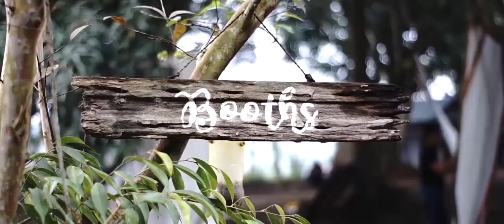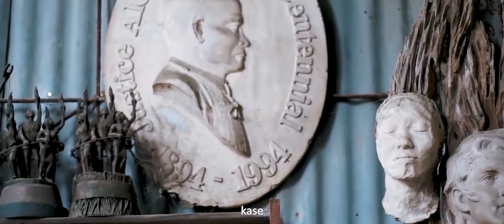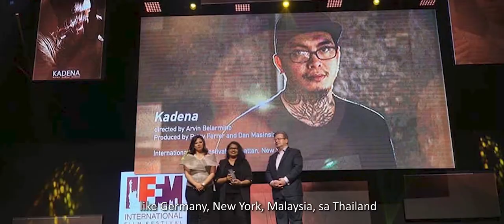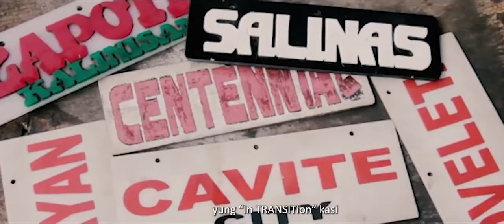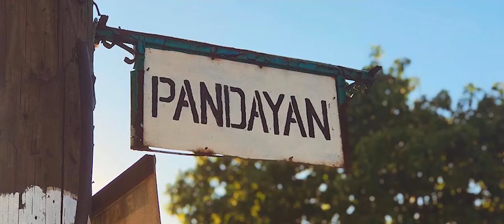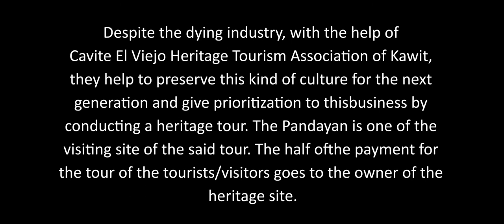OBRA DE CAVITE: The Selected Visual Artists in Cavite | Armi Films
OBRA DE CAVITE: The Cultural Art Style & Identity of the Selected Visual Artists in Cavite

De La Salle University - Dasmariñas

Special thanks to the Cavite visual artists and groups:

Mr. Emmanuel Calairo, PhD & NHCP Commisionner
Mr. Angelo Jarin Aguinaldo - Cavite Art Researcher & Artist

Mr. Henry “Bokeng” Ancanan - Painter
Mr. Emmanuel Garibay - Painter
Mr. Adrian Jay “AJ” Manuel - Sculptor
Mr. Manilito Mondejar - Sculptor
Mr. Ron Sapinoso - Filmmaker
Mr. Arvin “Kadiboy” Belarmino - Filmmaker
Mr. Heinz Reimann Orais - Photographer
Mr. Joshua Aguilar - Graffiti Artist
Mr. Christian Cresencio - Street Artist
Mr. Germana Santulan - Blacksmith Maker/Owner
Mr. Waldy Cabiguna - Blacksmith Maker

Cavite Art Groups:

Pito-Pito Art Group
Malayang Sining
Guhit Pinas - Cavite
Espasyo Siningdikato
Cavite Camera Club
Cavity Collective
Artletics
Cavite Active Photogroup
Astrolikha Inc.
Paghilom